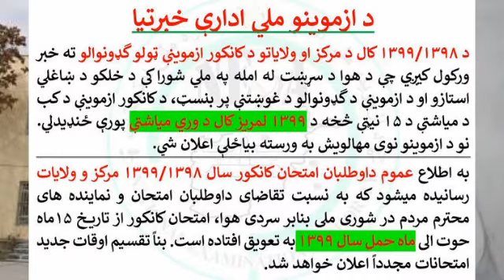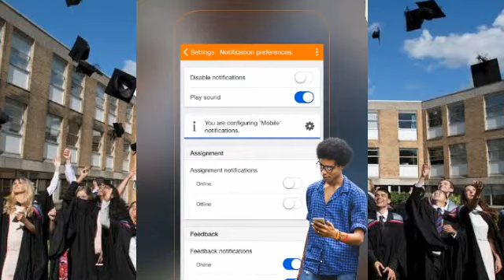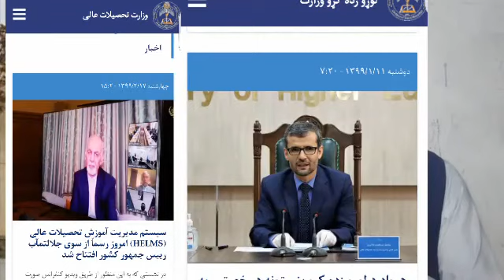کانکور- ۱۳۹۹ مکتبونه څه وخت شروع کیږی. /پوهنتون سه وخت شروع کیږی.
زه یم کبیراحمد ارین دکندهار پوهنتون دکمپیوټر ساینس پوهنځی محصل. دمیرویس نیکه عالی لیسی استاذ. او دروایت اکاډمی دکمپیوټر لیب مسول استاذ
دلته موږ دورډ ایکسیل اکسس او فاور فواینټ درسونو سربیره دفوټوشاپ، کورال ډرا او C/C++ درسونه هم وایو ورته
دلته افیس 2016 ورته ویل کیږی.
پوټوشاپ cc me ورته ویل کیږی.